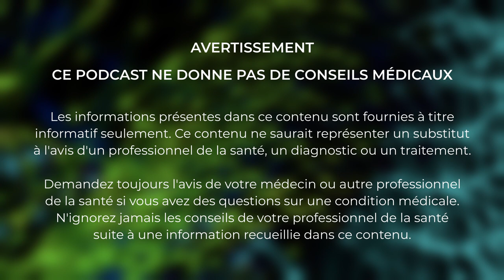#15: Jean-Pierre Kiekens — Décoder le récit, la science et les thérapies du COVID-19 (in French)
Rassembler et partager les connaissances essentielles en temps de pandémie. Naviguer entre les récits, la politique et la science.
Recorded on Jul 21st, 2021.